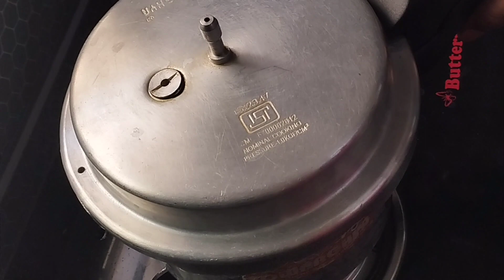குழந்தைங்க கேக் கேட்டா ஹெல்த்தியா இப்டி செஞ்சு குடுங்க||Kalathappam